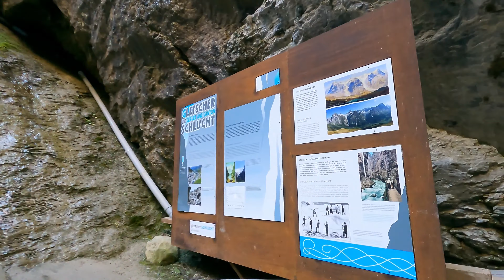Gletscherschlucht (Glacier Canyon) melting glaciers of Grindelwald Switzerland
Travelling around the World is one of the most important Treasure in life thru videos and pictures will keep memories of the good times. walking tour at gletscherschlucht.